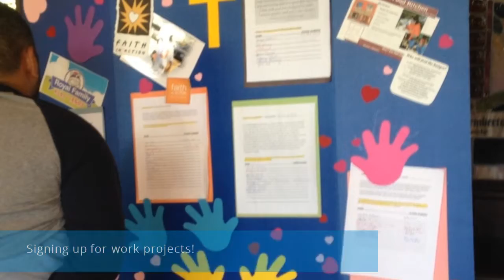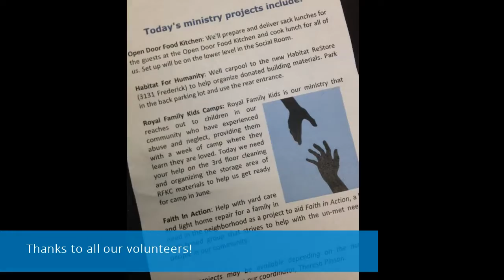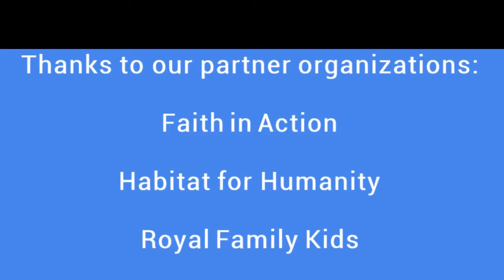Worship Without Walls